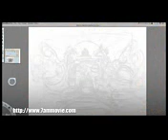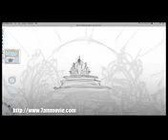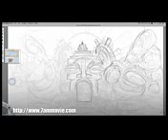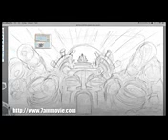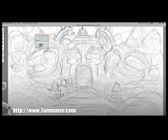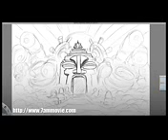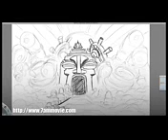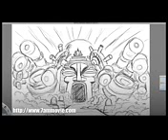7 AM: DONATION 7AMMOVIE.COM (Survival Of Black People & Black America?)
YouTube Channel: Chris Miller Aka snakejohnson